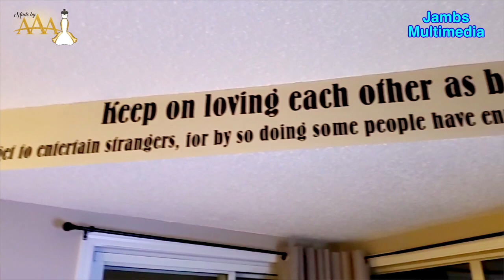The Cancer Within: Living with Cancer Not Knowing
Andrew Utah lived for 11 years with undiagnosed cancer